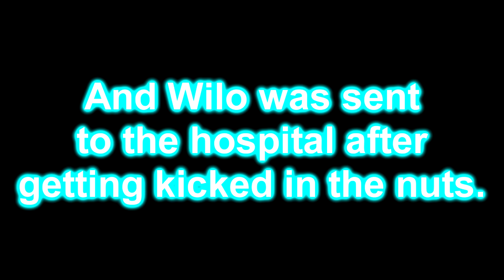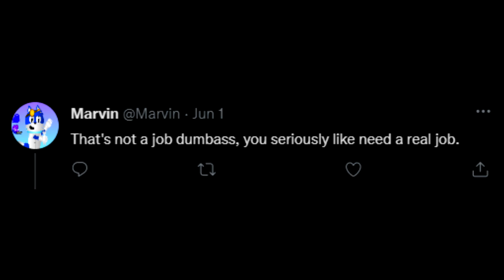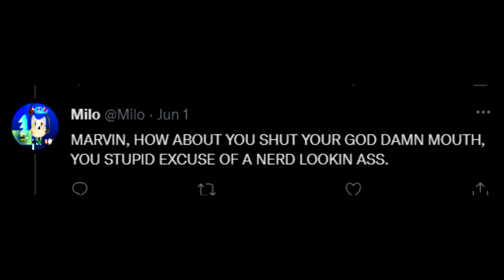Milo Shorts Compilation Episodes 26-30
I Haven't Made Any Compilations In A Long Time. Also, No Intro And Outro This Time Due To Reasons Which I Will Not Say.